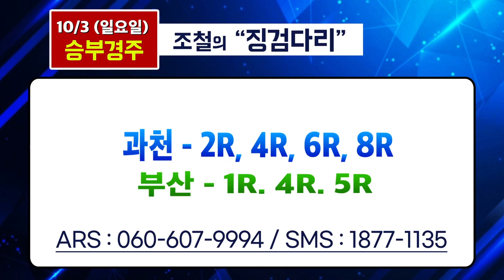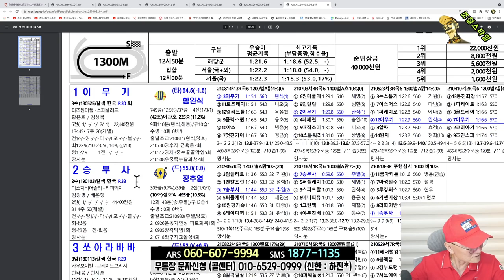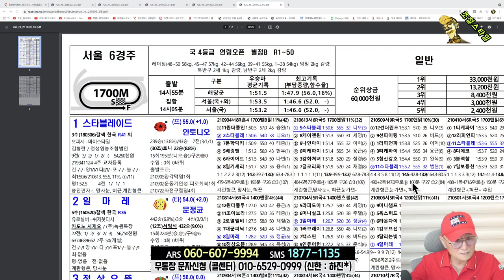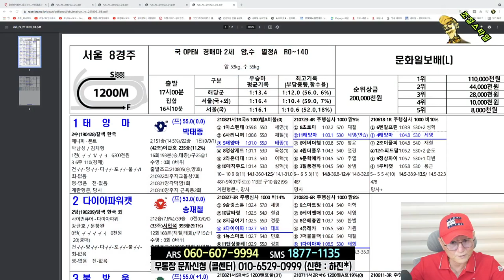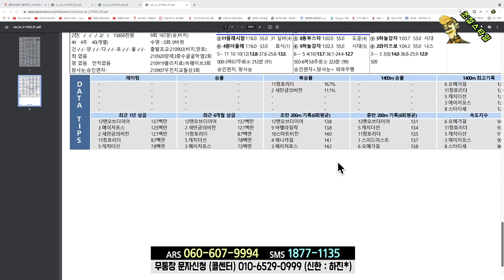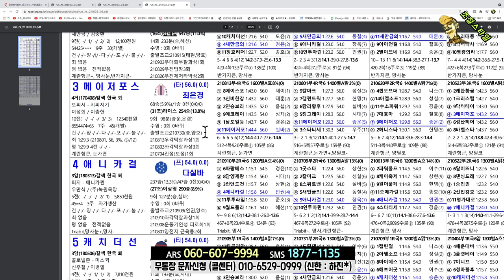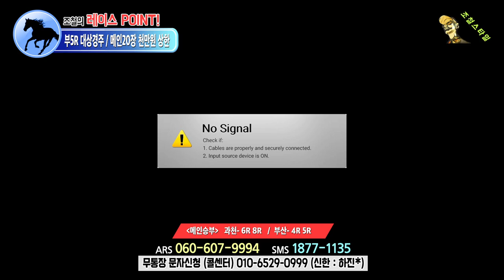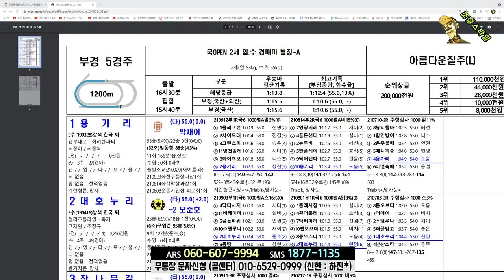[경마] 조철스타일 경마/ [10/3/일요] 실전베팅 / 징검다리 UCC